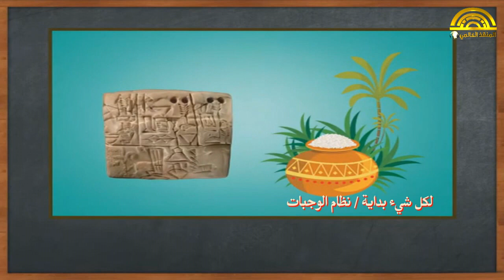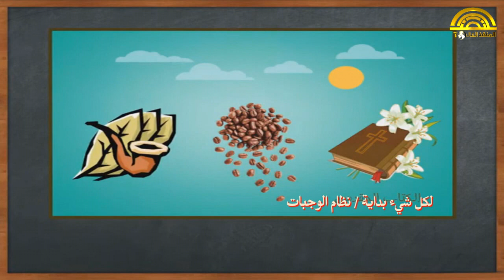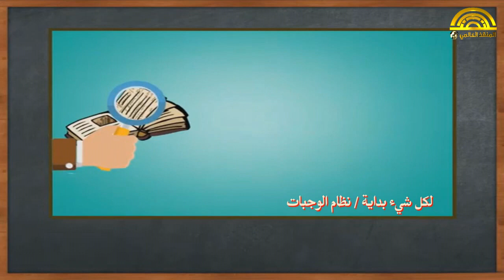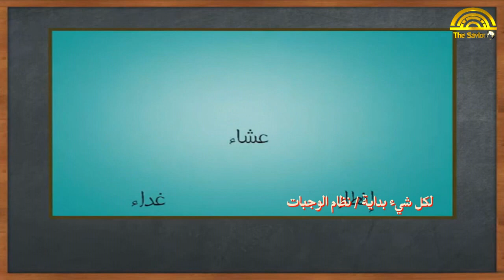نظام الوجبات | لكل شيء بداية